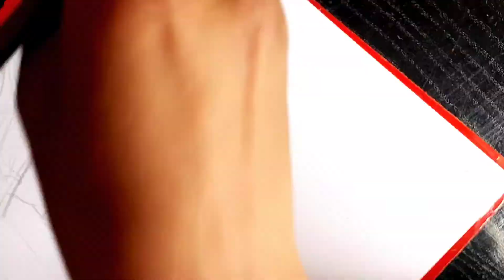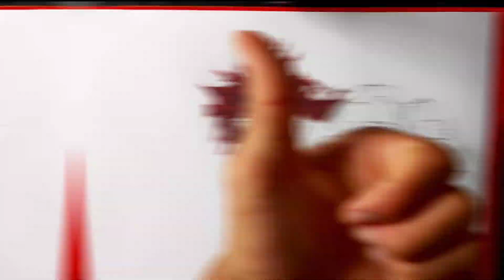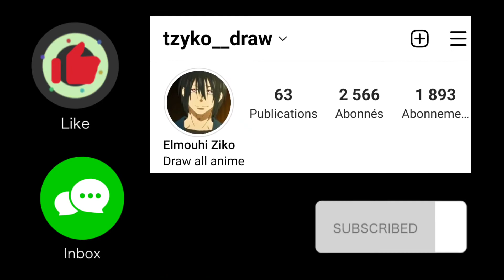Drawing Hanma Yuujirou from Baki {Anime : baki} 👊💪🖤